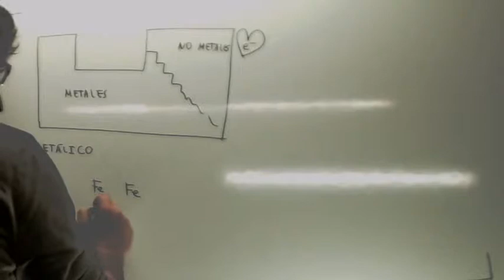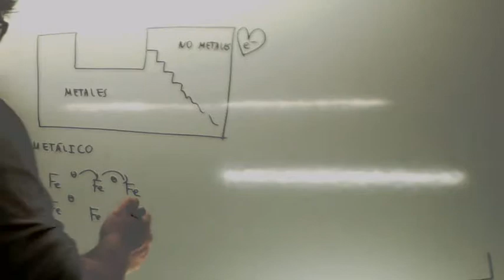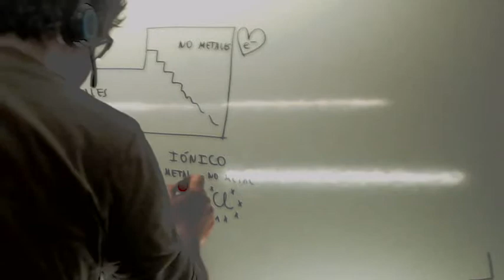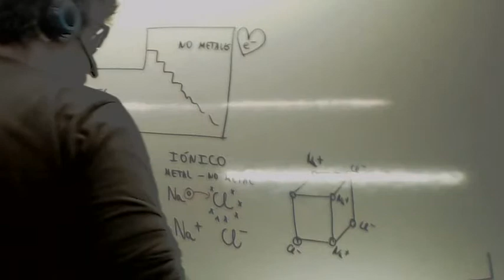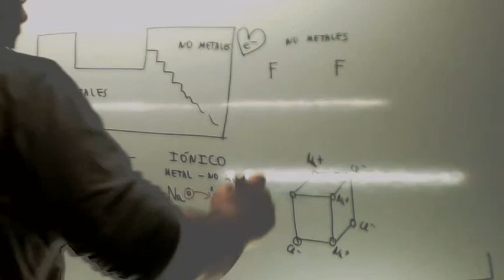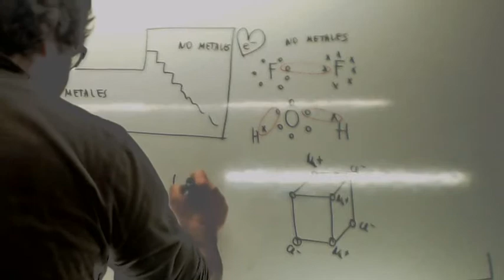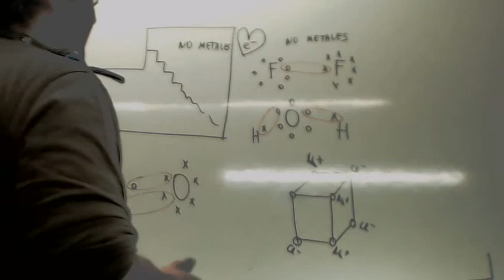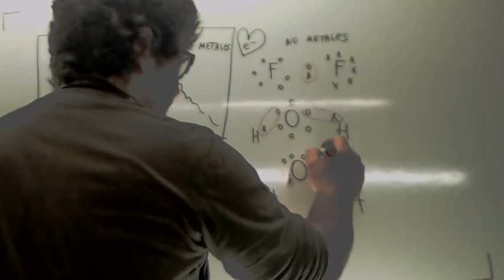Enlace quimico 01 Usero